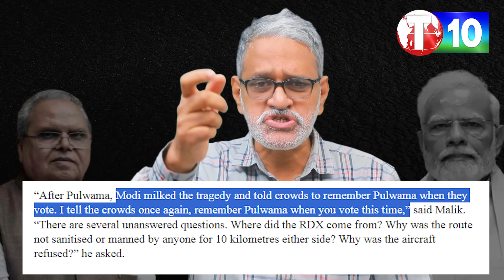మోడీపై బీజేపీ మాజీ గవర్నర్ సంచలన వ్యాఖ్యలు| Bandaru Ravi Kumar | Satyapal Malik|T10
ఎంతకైనా దిగజారుతాడు|మోడీపై బీజేపీ మాజీ గవర్నర్ సంచలన వ్యాఖ్యలు|Bandaru Ravi Kumar Satyapal Malik|T10